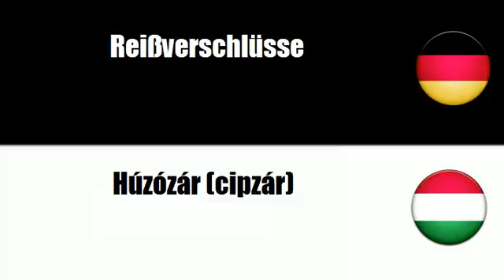Ungarisch lernen = Verschlüsse (Kleidung)